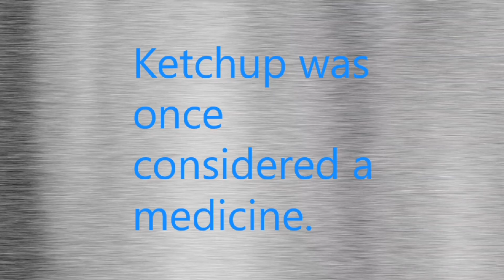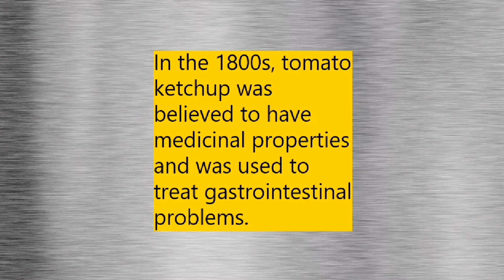Ketchup was once considered a medicine.